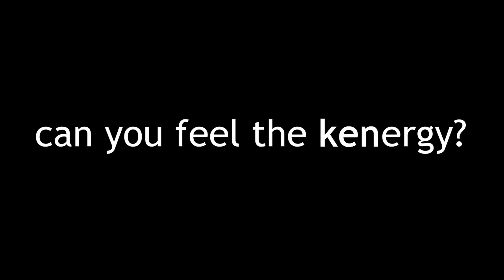Shir Ken 2023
Ken you feel the Kenergy?

Lyrics:
Where are we going?
We’re going to the Ken, yes we are!

We are Rotem and Avi,
The rashot Ken
So excited to see you there!

It’s the first Ken of the year
I’m glad I am here
It’s been too long
Since I sang a song!